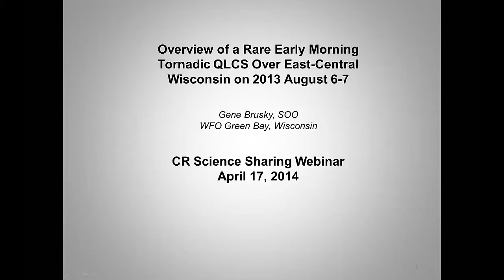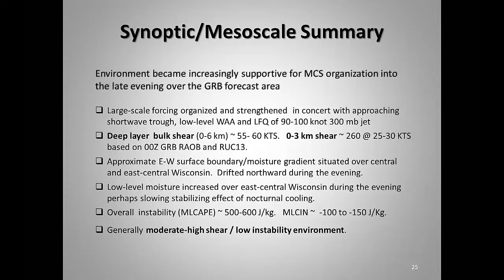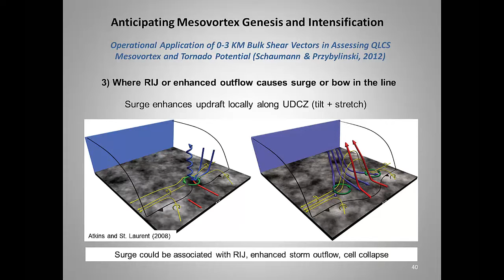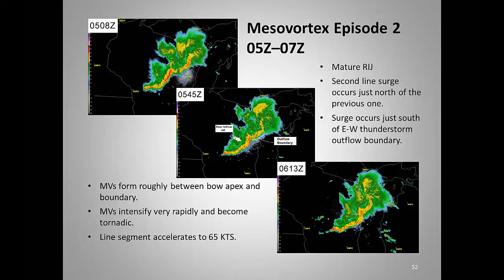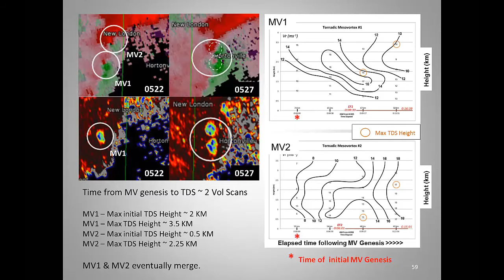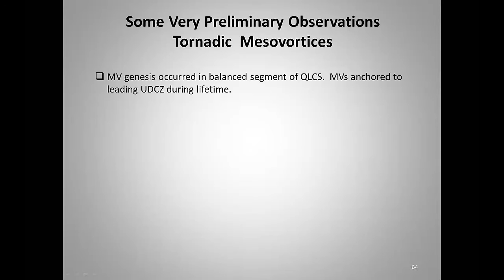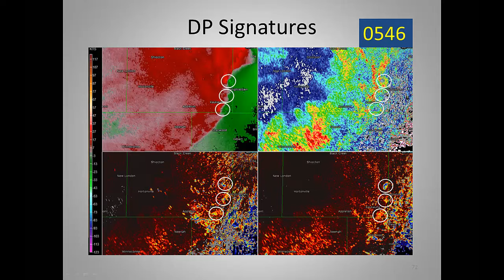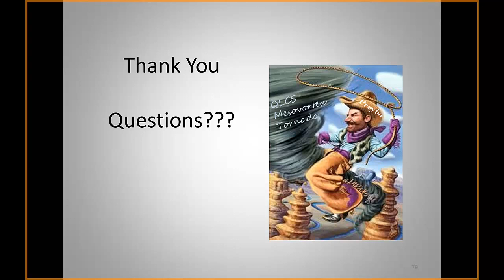2014 04 17 Early Morning Tornadic QLCS Over East Central Wisconsin on August 6 to 7 2013